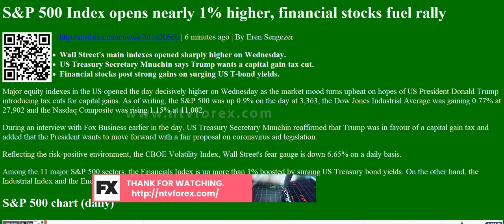S&amp;P 500 Index opens nearly 1% higher, financial stocks fuel rally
S&amp;P 500 Index opens nearly 1% higher, financial stocks fuel rally | 6 minutes ago | By Eren Sengezer
Wall Street's main indexes opened sharply higher on Wednesday.
US Treasury Secretary Mnuchin says Trump wants a capital gain tax cut.
Financial stocks post strong gains on surging US T-bond yields.
Major equity indexes in the US opened the day decisively higher on Wednesday as the market mood turns upbeat on hopes of US President Donald Trump introducing tax cuts for capital gains. As of writing, the S&amp;P 500 was up 0.9% on the day at 3,363, the Dow Jones Industrial Average was gaining 0.77% at 27,902 and the Nasdaq Composite was rising 1.15% at 11,002.
During an interview with Fox Business earlier in the day, US Treasury Secretary Mnuchin reaff...